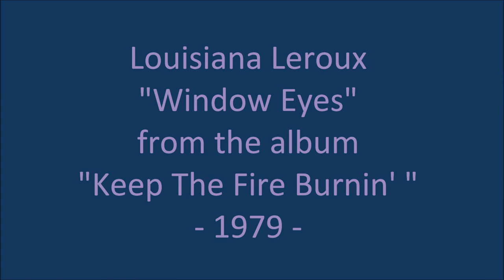LOUISIANA LEROUX "Window Eyes" 1979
From the album KEEP THE FIRE BURNIN' 1979

Musicians:

Jeff Pollard - Electric Guitar, Lead and Background Vocals
Leon Medica - Bass
Rod Roddy - Acoustic Piano, Clavinet, Oberheim Synthesizer, Hammond B3, Background Vocals
David Peters - Drums and Percussion
Bobby Campo - Trumpet and Congas
Tony Haselden - Electric Guitar, Lead and Background Vocals, Percussion

Sax solo on "You Be My Vision" by Brian Savage
Strings on "You Be My Vision" conducted and arranged by Gene Page